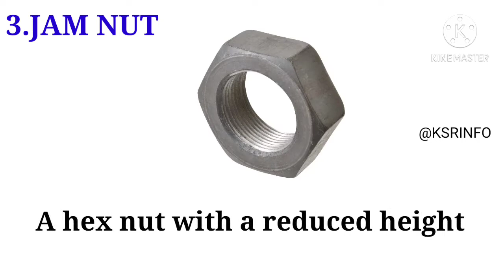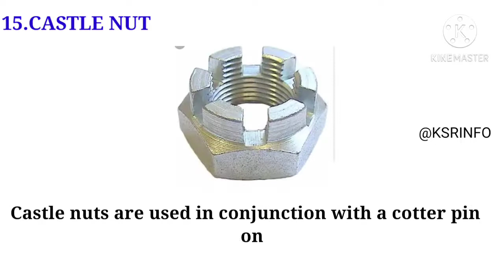Types of nuts|| Fasteners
what are types of nuts?
 1.Hex
 2.Cap
 3.Acorn
 4.Nylon insert lock
 5.jam
 6.nylon insert jam
 7.Wing nut
 8.flange nut
 9.Slotted nut
 10.Square nut
11.Tee nut
12.K-lock or kep nut
13.Castle nut
14.pin lock nut
15.prevelling torque nut

bolts&nuts
Types of fasteners?

 what is nut?

                A nut is a type of fastener with a threaded hole. Nuts are almost always used in conjunction with a mating bolt to fasten multiple parts together.